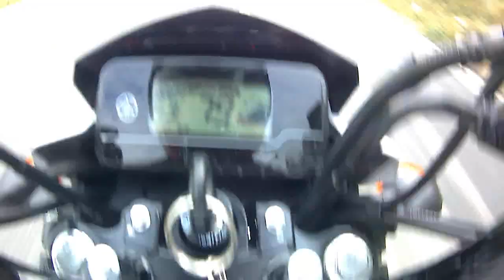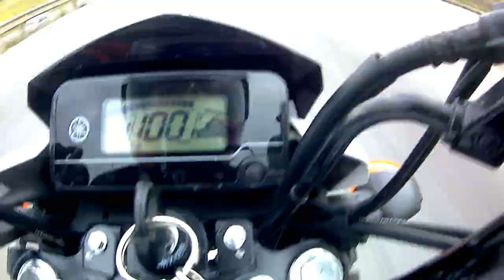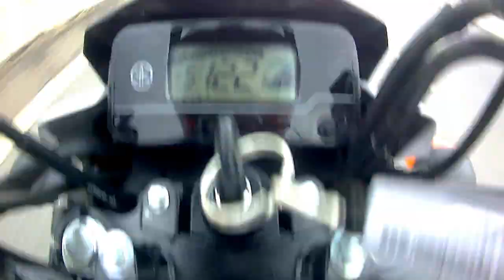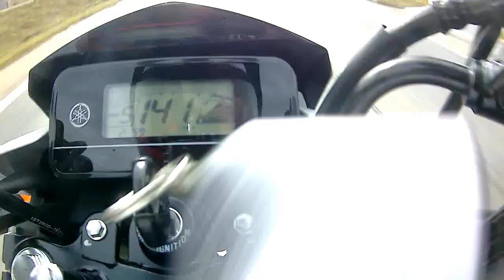FAN 125 VS FACTOR 150 VS FACTOR 125 (TROVÃO AZUL)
Nesse video pegamos a factor 125 original mais rapida do Brasil vs a fan 125 do Gabriel pau na fan 150, e a minha factor 150 olha no que deu, as motocas voando baixo